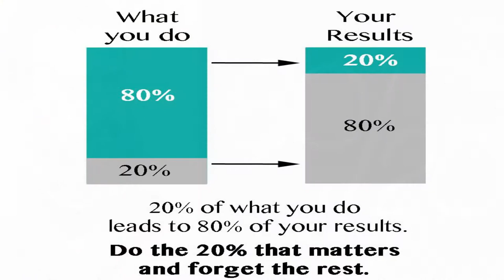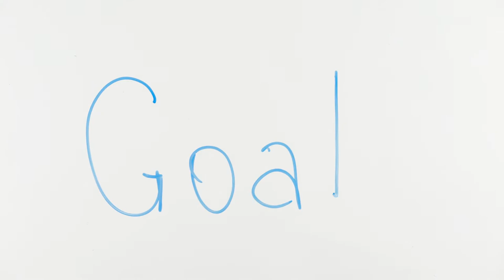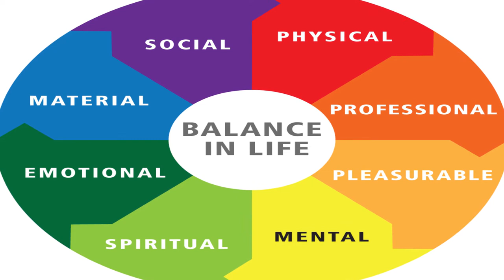How to Instantly Be More Productive - The 80/20 Rule - The Pareto Principle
The 80/20 rule is well known in business but few of us think to apply it to our lives. We can see the Pareto Principle at play everywhere in our lives. a small part of our job is what makes it good, a few bad behaviors is what causes most of our problems. In this video I show all the examples of how we can use the 80/20 principle to our advantage and apply it to our productivity, jobs, relationships, and basically almost anything else.

TimeStamps
00:00 Vilfredo Pareto peas pods – History of the pareto principle
00:39 What is the 80/20 rule?
01:30 It doesn’t have to be 80/20. All it means is a small minority of our actions create the bulk of our results
01:47 Applying the 80/20 principle to life
02:28 How to be more productive by applying the pareto principle. Don’t focus on the small tasks first
04:25 Goals and the 80/20 Rule
05:08 How to use the 80/20 Rule to 80/20 your life
06:15 The most important 80/20 question to ask yourself
06:29 How to apply the 80/20 principle applied to friends, family, dating, and relationships
07:48 Conclusion – See the world through an 80/20 lens and we can see the meaning of less is more and more with less effort